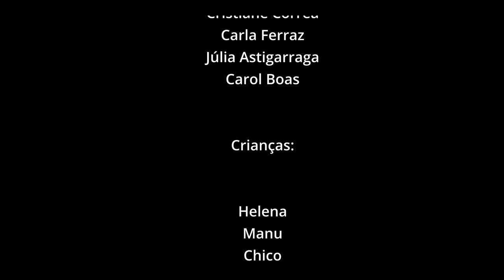Gustavito - Dandá (videoclipe oficial)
Dandá - primeira faixa do disco AHA

Composição: Gustavito e Danilo Cadombe
Direção de fotografia e montagem: Thiago Nascimento Filmes

*Agradecimentos aos participantes: Enzo, Luiza, Iasmin, Heloisa, Milena, Davi, Rayan
   Helena
   Joaquim
   Amora
   Dani
   José
   Bernardo
   João

   Dona Mercês

   Rita
   Tituca(Maria Geralda)
   Liada(Geralda Antônia)
   Flor
   Miriane

   Mães e Pais de todas as crianças
   Danilo Candombe e toda a comunidade Quilombola do Açude

   *Lapinha
   Seu raimundo / mundim
   Seu jairo e seu Tarcisio
   Dona lina e seu juquinha

   Joao Francisco
   Joao tinharé
   Joao
   Maitã
   Naiá
   Serena
   Micael
   Victor
   Sofia

   Nalim
   Paloma
   Amanda, Vilmar e comunidade da Lapinha da Serra

   *Vozes:
   Cristiane Correa
   Carla Ferraz
   Júlia Astigarraga
   Carol Boas

   Crianças:

   Helena
   Manu
   Chico
   Joaquim
   Maria Flor
   Sara

   Mães e pais de todas as crianças que participaram cantando